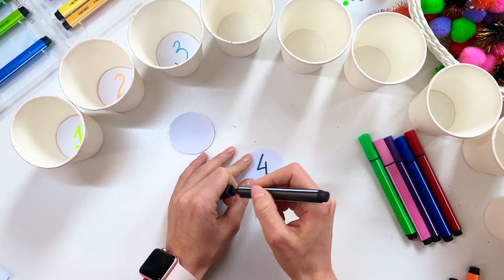Matching by colors and numbers. Montessori at home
Matching by numbers and colors. Montessori at home
Quick and easy activity for toddlers and preschoolers to learn numbers, counting and colors.

What you need for making Matching by numbers and colors activity:
 ⁃ Fluffy balls
 ⁃ Paper cups
 ⁃ Scissors
 ⁃ Markers